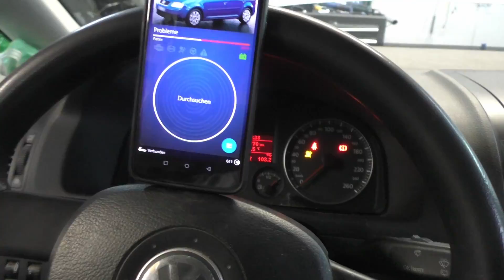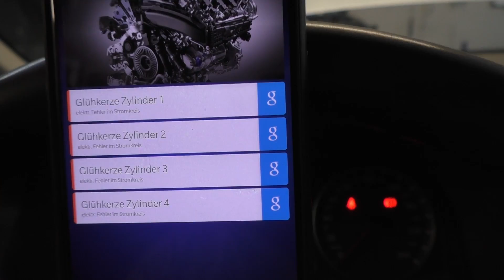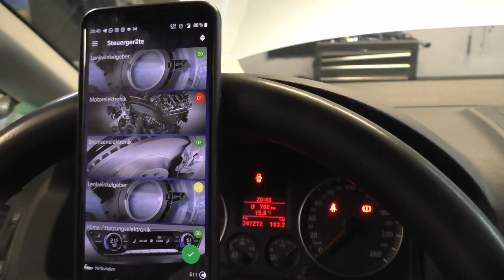Touran 1.9 TDI intercooler wymiana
Kto to popsul???

rękawice nitrylowe